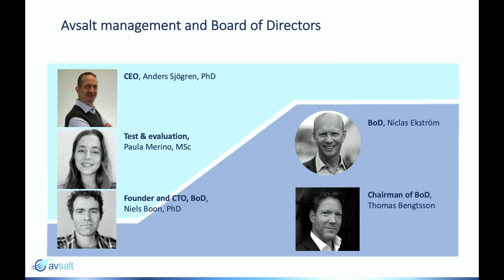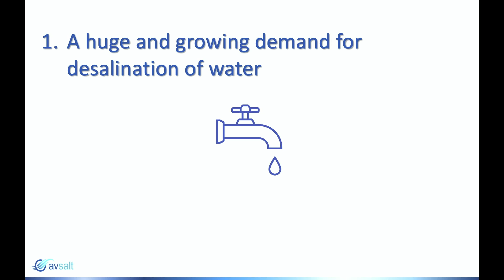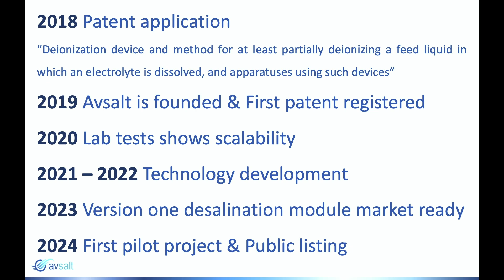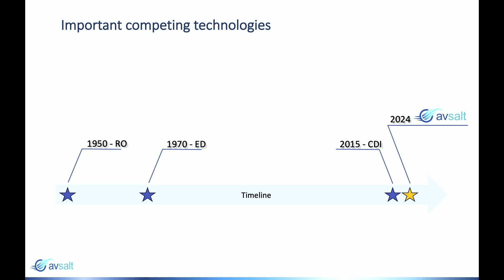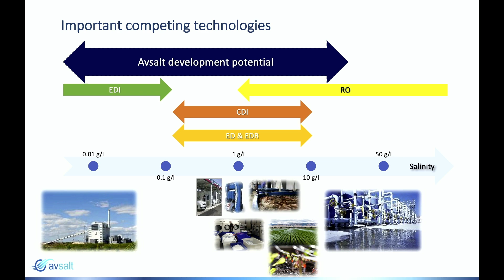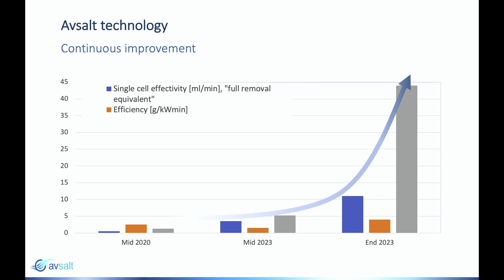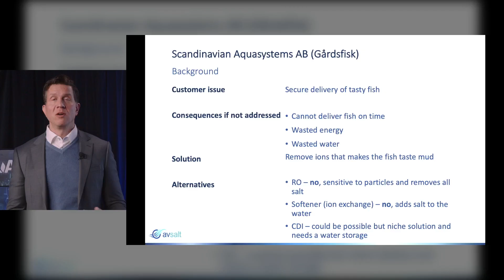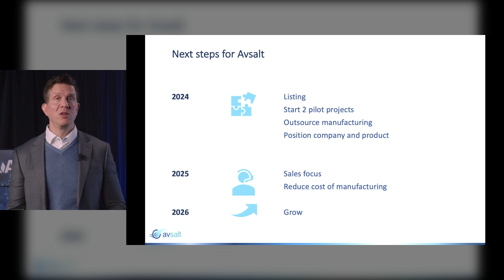Avsalt hos Aktieportföljen live 25 april 2024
Hör Anders Sjögren presentera Avsalt hos Aktieportföljen Live den 25e april 2024.

Bolagsbeskrivning
Avsalt AB är en startup från Malmö som kommersialiserar en patenterad, revolutionerande teknik för vattenrening som har potentialen att konkurrera med befintliga tekniker på alla större marknadssegment; hushålls-, industri- och handelssektorn. Marknaden för avjonisering av vatten uppgick 2021 till 15 miljarder USD.
Bolaget börsnoteras under 2024 genom ett omvänt förvärv med Zesec of Sweden AB, och planerar att starta ett första pilotprojekt med Scandinavian Aquasystems AB (Gårdsfisk) under Q2. Läs mer